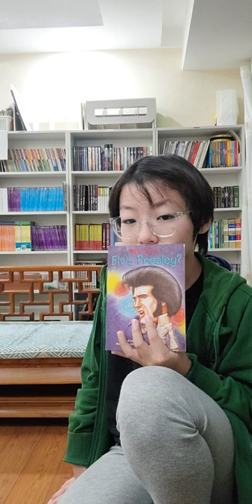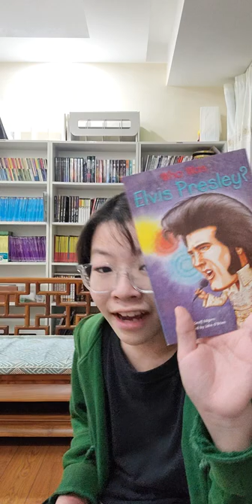한션 Sean : [WHO WAS]《ELVIS PRESLEY?》by GEOFF EDGERS